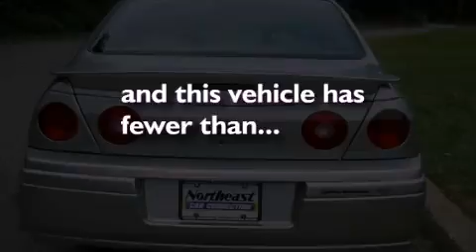Pre-Owned 2005 Chevrolet Impala Philadelphia PA 19116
We have been honored to serve the Philadelphia PA area , we promise that your experience at our dealership will exceed your expectations !

 Year : 2005
 Make : Chevrolet
 Model : Impala
 Engine : 3.8L 3800 V6 SFI, SUPERCHARGED
 Trans . : Automatic
 Exterior : Gray
 Miles : 65,313
 Interior : Gray